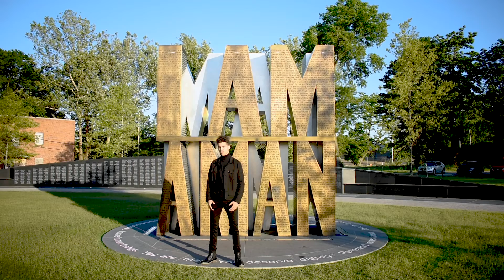Black Man (Official Music Video)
Official music video for "Black Man" by Brandon Lewis